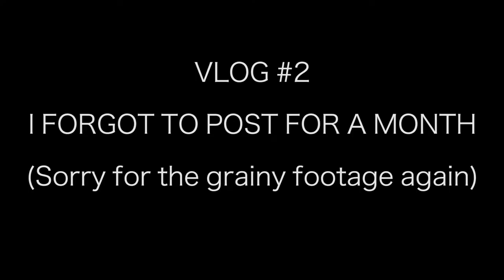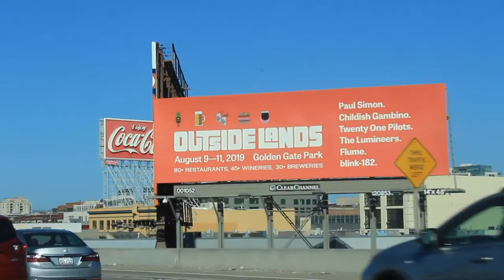THEY ARGUE ABOUT THIS IN PUBLIC (DRAMATIC)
Vlog #2- A video about how August went since I’ve been lagging on consistently uploading. This covers my birthday, going to the Santa Monica pier, Outside Lands 2019, and a few extra clips here and there.

Songs that appear in the video:
-Imma Be- Black Eyed Peas
-History- 88rising,Rich Brian
-Down On My Luck- Vic Mensa
-You & Me (Flume Remix)- Disclosure
-Boogieman- Childish Gambino
-Summertime Magic- Childish Gambino
-IV. Sweatpants- Childish Gambino
-Remember When- Wallows
-Caroline- Aminé
-Amber- 311

Go follow my friends on Instagram! (in order of appearance):
Juliana- @juliana.lexi
Bre Cota- @cotabreanna
Paige Slaght- @pslaght
Erin- @erinrendaa
Owen- @owenromero3
Jackie- @jackie.velazquez
Brianna Gonzalez- @brianna.alexandra
Ryan Oda- @ryanodaa
Sean- @seandgorman
Jasmine Jimenez- @jasminejimenezz
Jeremy- @jeremy.tyrone
Neli- @neliortiza
Damian- @beltran_1
Cat- @catvanrose
Patrick- @pmorales47
Joelle- @_jujjj
Vanessa- @vgall_2000
Angie- @angelineuribe
Aaron- @aarongabay11
Ryan Hernandez- @ryantybg_
Juliet- @juliet.loren
Childish Gambino- @childishgambino
Anderson .Paak- @Anderson._paak
Roy Choi- @chefroychoi
Wallows- @wallowsmusic
Alina Baraz- @alinabaraz
Flume- @flume
Free Nationals- @freenationals
Aminé- @amine